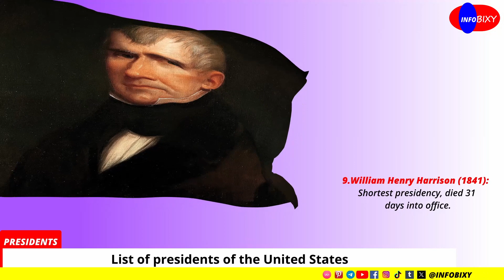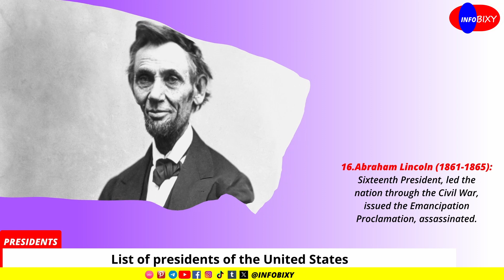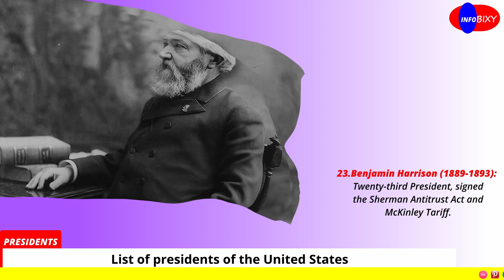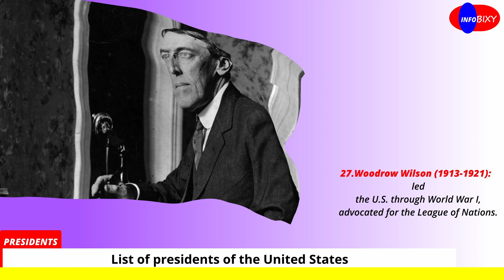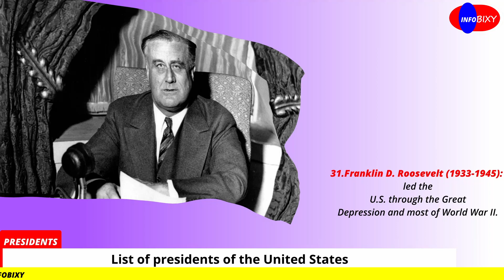All United States Presidents Along With The Period Of Their Reign Since 1789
All United States  Presidents Since 1789
Here is the list of Presidents of the United States along with the period of their reign:
potus

George Washington (1789–1797)
John Adams (1797–1801)
Thomas Jefferson (1801–1809)
James Madison (1809–1817)
James Monroe (1817–1825)
John Quincy Adams (1825–1829)
Andrew Jackson (1829–1837)
Martin Van Buren (1837–1841)
William Henry Harrison (1841)
John Tyler (1841–1845)
James K. Polk (1845–1849)
Zachary Taylor (1849–1850)
Millard Fillmore (1850–1853)
Franklin Pierce (1853–1857)
James Buchanan (1857–1861)
Abraham Lincoln (1861–1865)
Andrew Johnson (1865–1869)
Ulysses S. Grant (1869–1877)
Rutherford B. Hayes (1877–1881)
James A. Garfield (1881)
Chester A. Arthur (1881–1885)
Grover Cleveland (1885–1889)
Benjamin Harrison (1889–1893)
Grover Cleveland (1893–1897)
William McKinley (1897–1901)
Theodore Roosevelt (1901–1909)
William Howard Taft (1909–1913)
Woodrow Wilson (1913–1921)
Warren G. Harding (1921–1923)
Calvin Coolidge (1923–1929)
Herbert Hoover (1929–1933)
Franklin D. Roosevelt (1933–1945)
Harry S. Truman (1945–1953)
Dwight D. Eisenhower (1953–1961)
John F. Kennedy (1961–1963)
Lyndon B. Johnson (1963–1969)
Richard Nixon (1969–1974)
Gerald Ford (1974–1977)
Jimmy Carter (1977–1981)
Ronald Reagan (1981–1989)
George H. W. Bush (1989–1993)
Bill Clinton (1993–2001)
George W. Bush (2001–2009)
Barack Obama (2009–2017)
Donald Trump (2017–2021)
Joe Biden (2021–present)